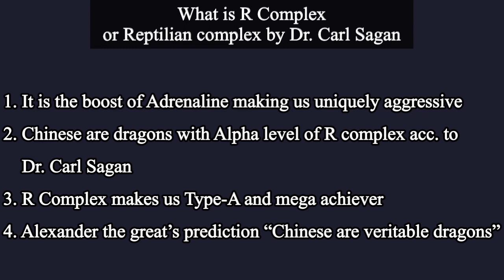What is R Complex or Reptilian complex by Dr. Carl Sagan